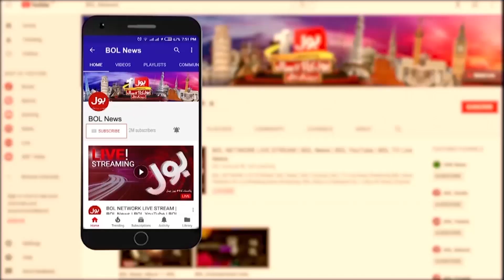Hashim Safiuddin Martyred Updates | Arab Media Big Revelation | Breaking News